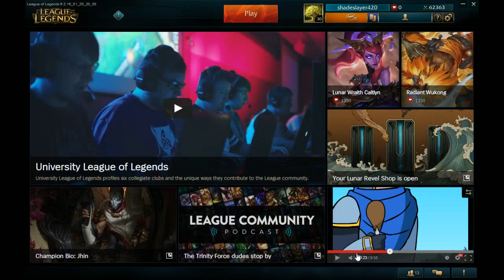League of Legends first time recording!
messing around with some capture software here's how it went